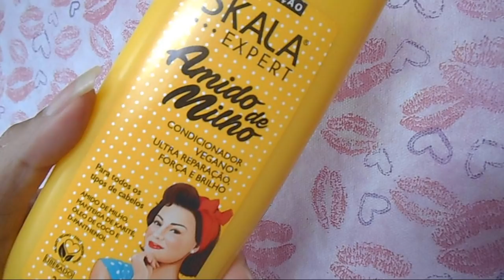RESENHA SHAMPOO E CONDICIONADOR AMIDO DE MILHO SKALA - VEGANO - DENISON DIAMOND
Resenha dos lançamentos da Skala, shampoo e condicionador da linha Amido, a linha foi formulada especialmente para você que busca um aliado para todos os dias. Essa linha é ultra reparadora, ajuda a fortalecer e dar brilho aos fios. É vegana, não possui ingredientes de origem animal.

Amido de Milho: Força e brilho aos fios opacos. Reconstrução da fibra capilar.

Manteiga de Karité: Ajuda a manter os fios saudáveis.

Óleo de Coco: Promove aos cabelos reparação, brilho, maciez, hidratação e facilidade na penteabilidade.

D-Pantenol: Força e hidratação.

➸ SHAMPOO NÃO LIBERADO LOW POO
➸ CONDICIONADO LIBERADO NO E LOW POO

LOJA PARCEIRA

Composição Shampoo: Aqua, Sodium Laureth Sulfate, Cocamidopropyl Betaine, Glycol Distearate, PEG-90M, Ammonium Chloride, Polyquaternium-10, Parfum, Guar Hydroxypropyltrimonium Chloride, Methylchloroisothiazolinone (and) Methylisothiazolinone, Zea Mays (Corn) Starch, Cocos Nucifera Oil, Shea Butter Cetyl Esters, Panthenol, Tocopheryl Acetate,  Disodium EDTA, Citric Acid, Linalool.

Composição Condicionador: Aqua, Cetearyl Alcohol, Cetrimonium Chloride, Shea Butter Cetyl Esters, Parfum, Methylchloroisothiazolinone, Methylisothiazolinone, Peg-90M, Panthenol, Zea Mays (Corn) Starch, Cocos Nucifera Oil, Tocopheryl Acetate, Citric Acid, Disodium EDTA.